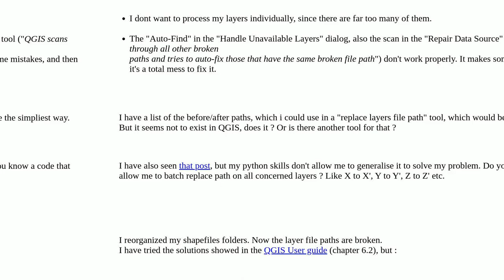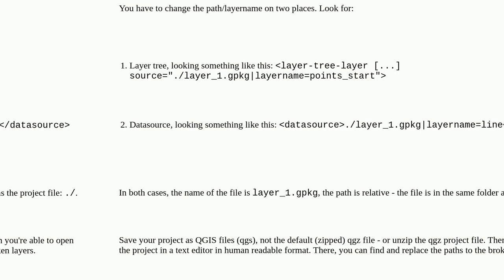Batch replace layer file paths in QGIS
A special thanks goes out to the community

  qgis